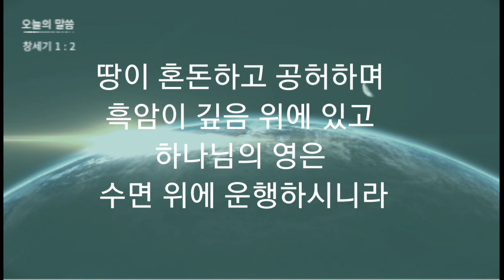성경 암송 (창세기 1장 2절)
신명기 6:8~9

너는 또 그것을 네 손목에 매어 기호를 삼

으며 네 미간에 붙여 표로 삼고 또 네

집 문설주와 바깥 문에 기록할지니라.